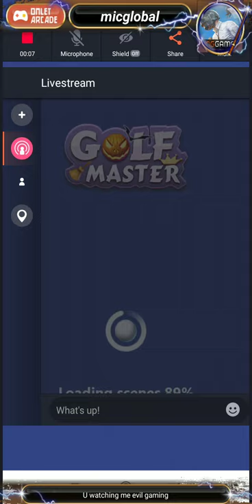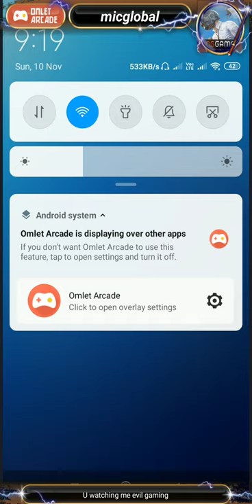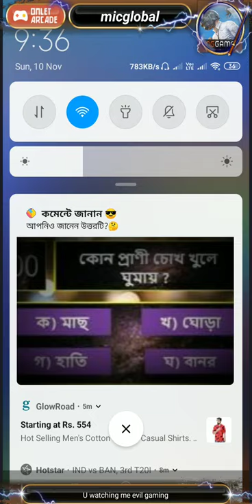Watch me stream Golf Master on Omlet Arcade!